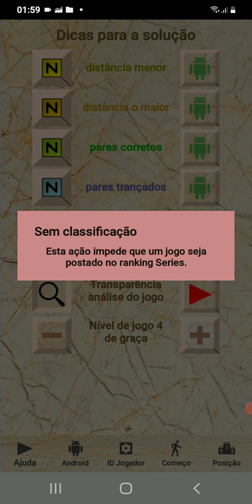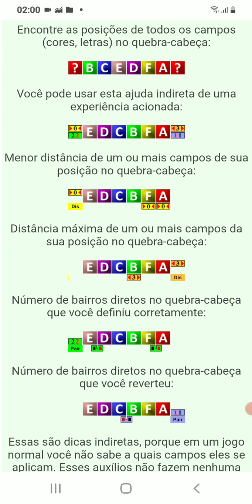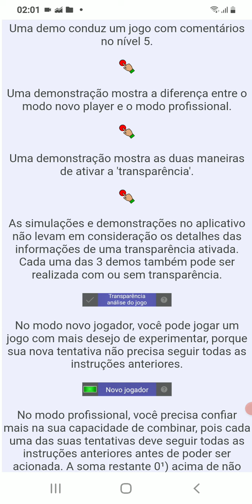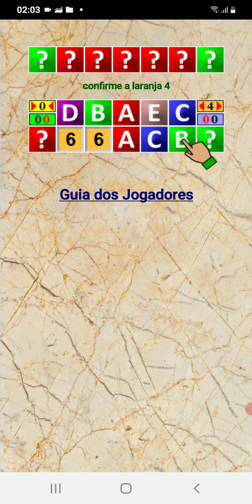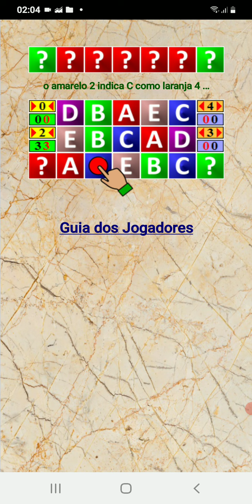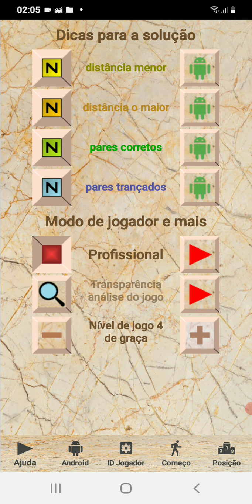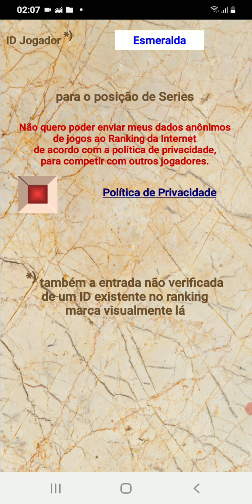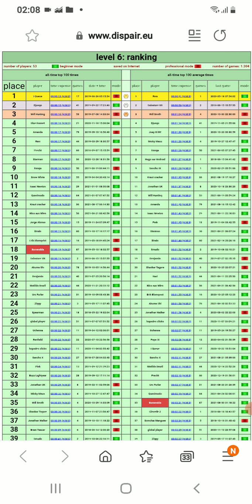Series PT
Series: Quebra-cabeça lógico de alta qualidade, como o Sudoku, obtenha-o na Google Play Store.